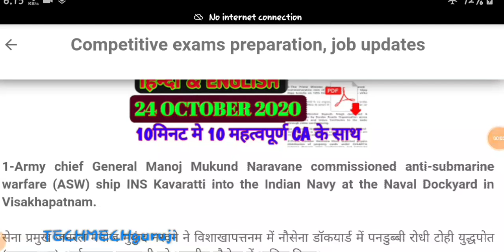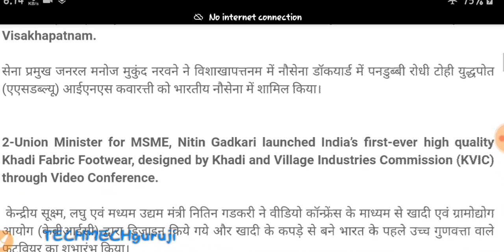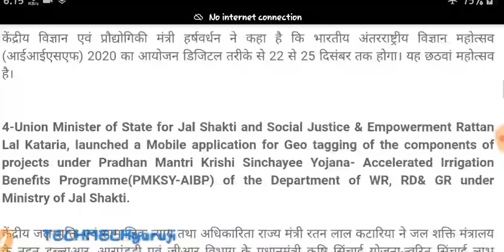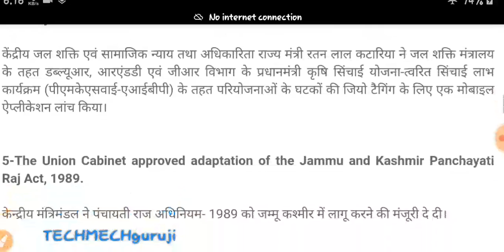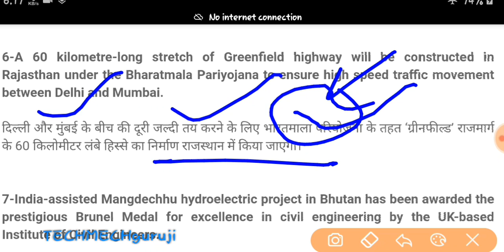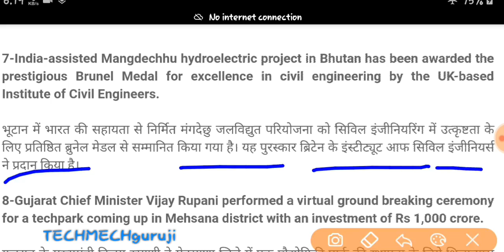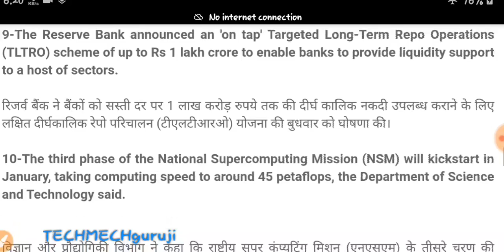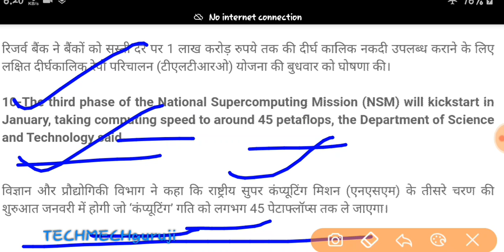24 OCTOBER 2020 CA || Daily Current Affairs | Current Affairs in Hindi & English || Exam imp point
24 OCTOBER 2020 CA || Daily Current Affairs | Current Affairs in Hindi & English || Exam imp point

My Youtube Gears / devices & equipements
1. My Microphone
2. My Smartphone
3. My Laptop
4. My Tripod
5: My Studio Green screen
6. My Hand Watch
7. My SunGlass

Daily current affairs by TECHMECHguruji,
exam important current Affairs by TECHMECHguruji, Daily 10+ important ca by TECHMECHguruji